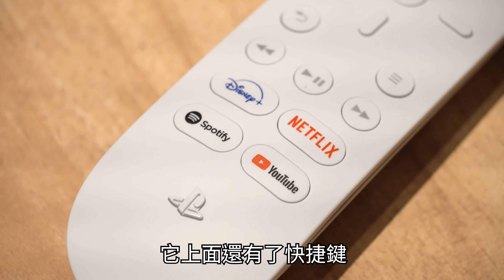【喂喂開箱】資深玩家必買的PS5大全配！Feat. Sony PlayStation 5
意外的弄到一台PS5，二話不說直接開箱！